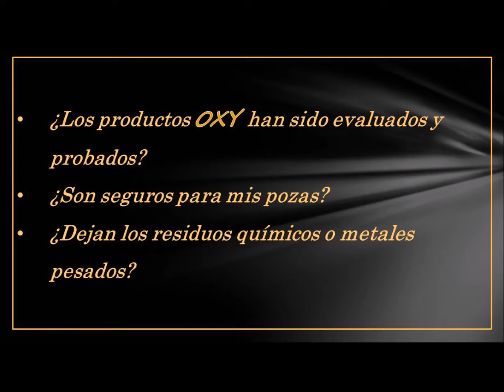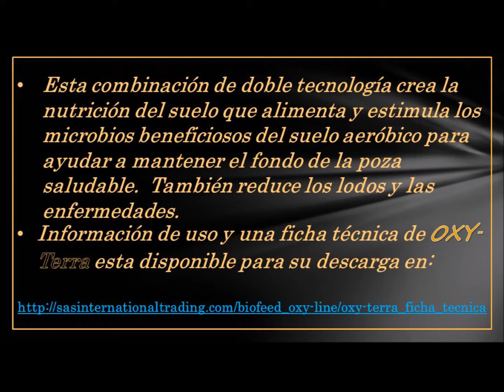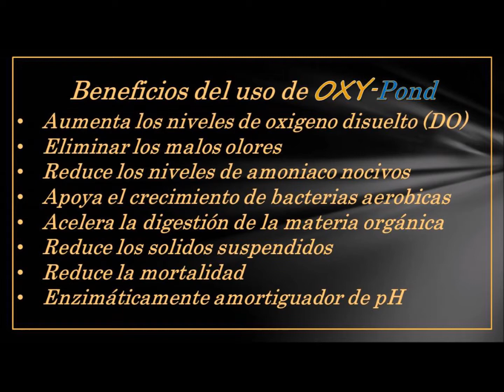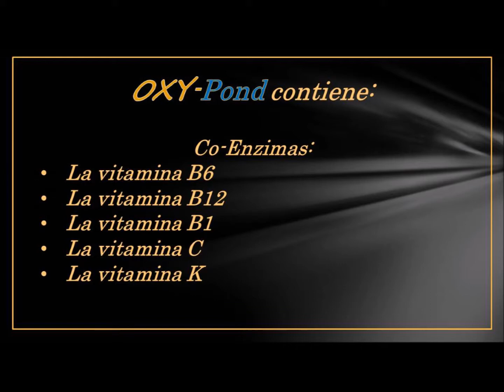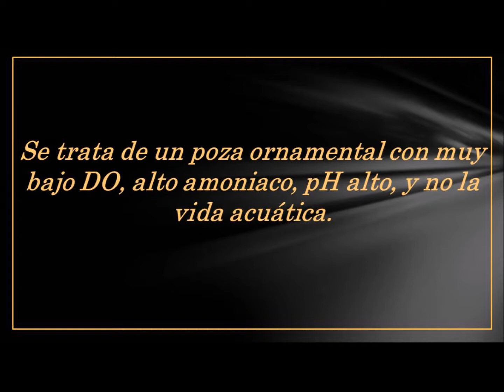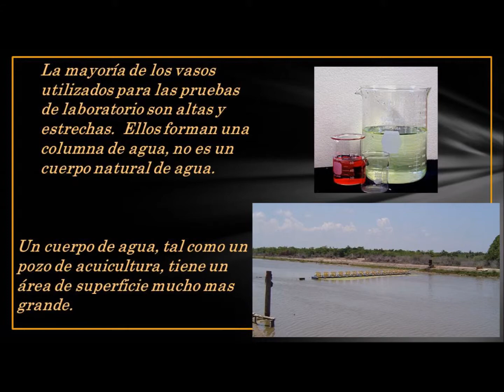OXY Presentation Esp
Presentación de diapositivas de productos OXY, para acuicultura